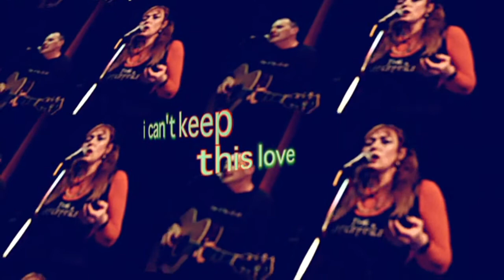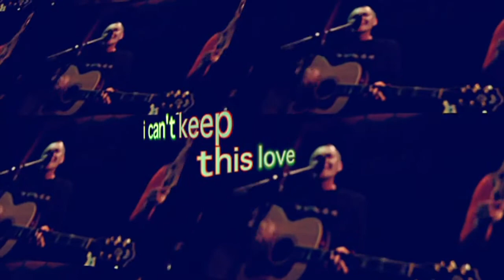Tied Up by The Winterfriends at the Elwood Lounge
New song and *debut open mic performance with new keys player Monique Grech*.  Many thanks to Heidi Schmuki from Sound&Vision for marvellous video footage ;)

TIED UP

"And you grab me
And you hold me close
I can’t forget you
But I have to let you know
That I don’t wanna keep this up
But you leave me no choice
It’s an endless battle
And you’ve already won it
I can’t talk no more
You’ve got me wrapped up
And tied up

I don’t really wanna say
That I’m gonna be okay
Without you
Oh no

Just in case it’s all a lie
I’ll pretend it’s all alright
Without you
Oh no

Cloudy mornings
Remind me of you
They’re cold and empty
I’m a soulless puppet on a string
Just waiting for your touch
To move me again
I can’t move forwards
Lost here in limbo
No I can’t talk no more
And tied up

Without you
(I can’t keep this love)
Oh no

Without you
Oh no